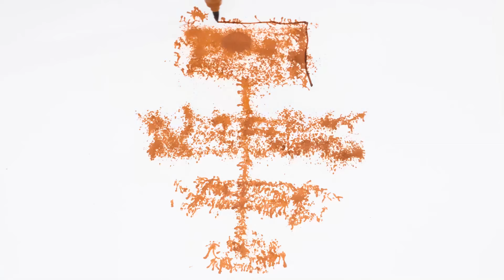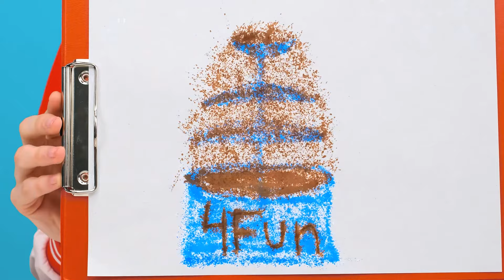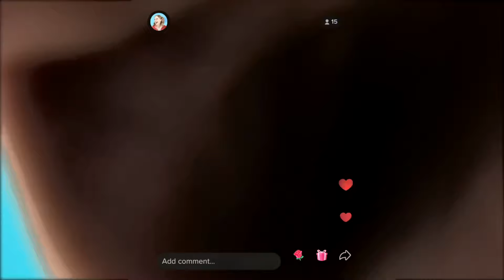Кулинарный Челлендж: Уэнсдей Против Бабушки | Лайфхаки для Родителей от 4Fun Challenge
Мы отправляемся в новый кулинарный челлендж! Присоединяйтесь, сегодня будет очень весело!